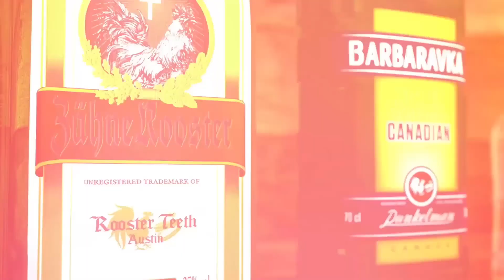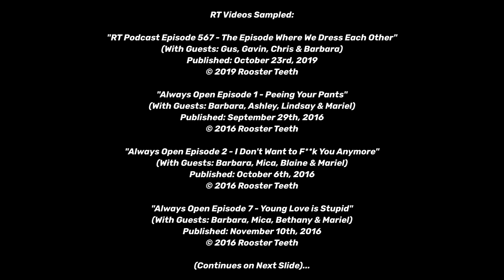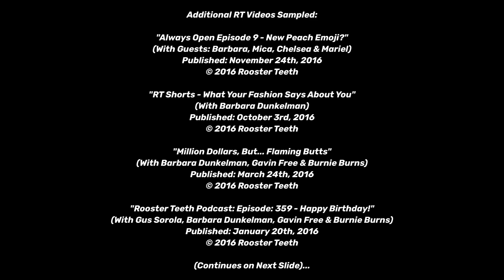The Very Best of Barbara Dunkelman - (Vol. 1) (Fan-Edit)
In honor of Barbara Dunkelman's 35th Birthday today, I am starting an on-going (Fan-Edit) series of "Very Best Of's" starting with Barbara and will continue with: Gavin Free, Burnie Burns & Geoff Ramsey, to name a few examples.

Fan-Edited by: Connor Dunham

Rooster Teeth Videos Sampled:

"RT Podcast Episode 567 - The Episode Where We Dress Each Other"
(With Guests: Gus, Gavin, Chriss & Barbara)
Published: October 23rd, 2019

"Always Open: Ep. 1 - Peeing Your Pants"
(With Guests: Barbara, Ashley, Lindsay & Mariel)
Published: September 29th, 2016

"Always Open: Ep. 2 - I Don't Want to F*ck You Anymore"
(With Guests: Barbara, Mica, Blaine & Mariel)
Published: October 6th, 2016

"Always Open: Ep. 7 - Young Love is Stupid"
(With Guests: Barbara, Mica, Bethany & Mariel)
Published: November 10th, 2016

"RT Shorts - What Your Fashion Says About You"
(With: Barbara Dunkelman)
Published: October 3rd, 2016

"Million Dollars, But... Flaming Butts"
(With: Barbara Dunkelman, Gavin Free & Burnie Burns)
Published: March 24th, 2016

"Rooster Teeth Podcast Ep. 359 - Happy Birthday!"
(With: Gus Sorola, Barbara Dunkelman, Gavin Free & Burnie Burns)
Published: January 20th, 2016

Additional Video Copyright:

"HD Green Screen - Mega Nuclear Explosion - Chroma Key"
Published by YouTube Channel: "VFX/Green Screen"

"Tiny Atmospheres"
3D Ambient Animation Clips
(Found on End Tag)

Music Copyright:

Composed by: Connor Dunham (Me)

If you have stumbled on this video, and you want to know what this channel is about, you're in luck!, I make videos of Rooster Teeth / Regulation Podcast/Gameplay content through making (Fan-Edits).

With a background in Experimental Video since 2007, I use my skills as a video-editor of almost 17 years to make edits to Rooster Teeth and RT-adjactent content that I would have enjoyed if they edited a certain way, back when they were releasing content.

All my Custom YouTube Thumbnails are made by me (Connor Dunham) Edited on iPad Pro (2018) with Apple Pencil 2 for drawing. In fact, all of the 133+ videos on this channel are made entirely on my iPad Pro (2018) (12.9-inch).

Common Questions:

Q: Which Program(s) do I use?
A: Videoleap for all of my video editing, and Pixelmator for all of my YT Thumbnails

Q: Who makes these (Fan-Edits) is it a team or a group?
A: This channel is solely run by me (Connor Dunham) a MassArt Graduate.
I am the sole person in charge of all of the edits of video+imagry (YouTube Thumbnails), Social Media Imagery.
Which has it's ups and downs:
Ups like: every video is consistent in style of VFX and editing
& Downs like: it takes a long time to make and schuedule these videos for release

If you are still reading, thanks for taking the time to read it all, I hope you have a great day! ;)